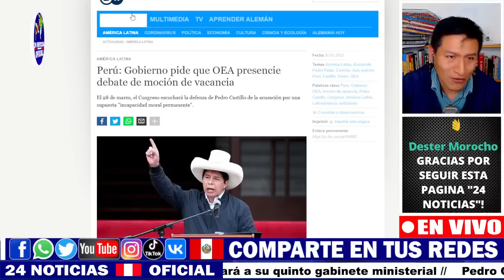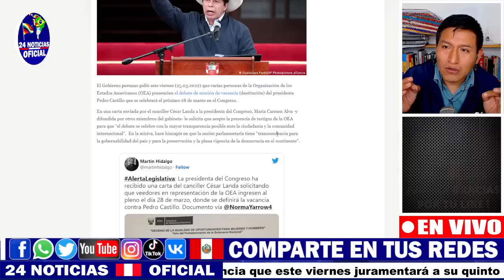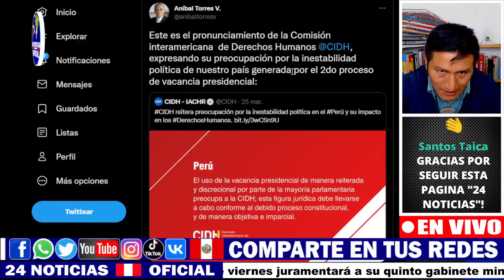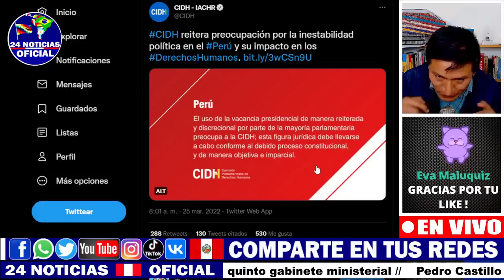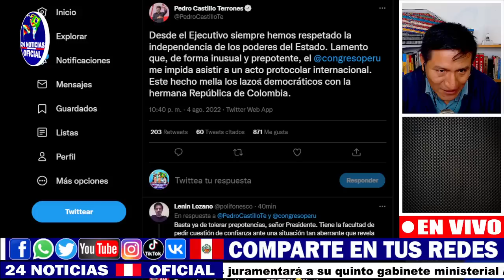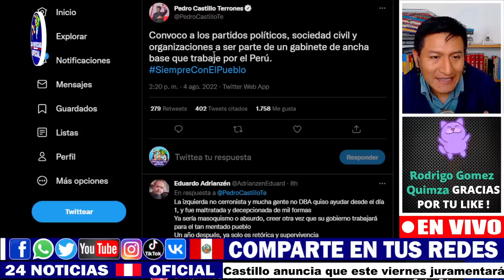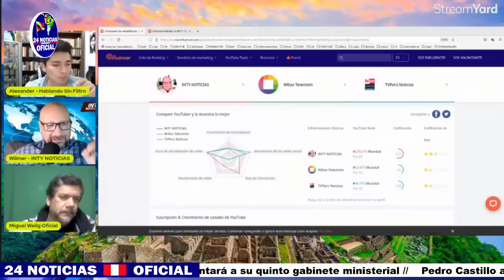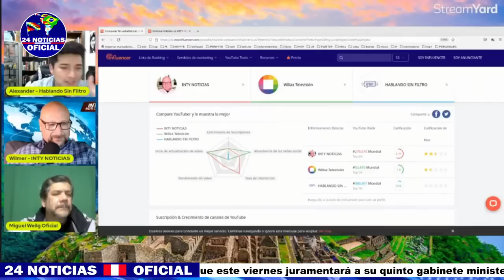EXCLUSIVO!!! ENTREVISTA A RONALD ATENCIO, ASESOR LEGAL DE PEDRO CASTILLO